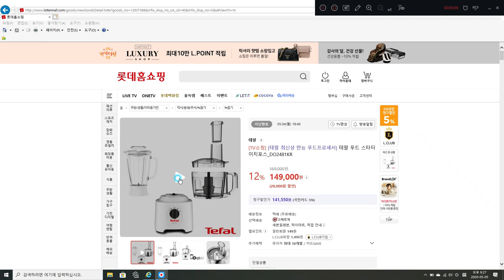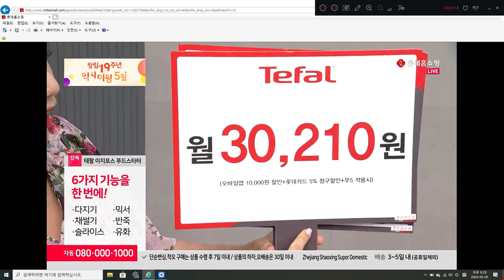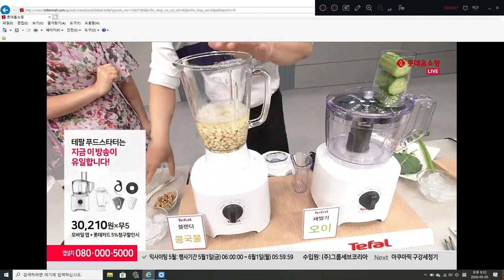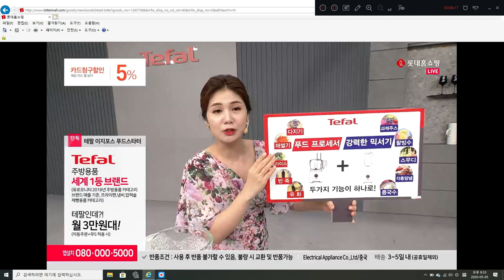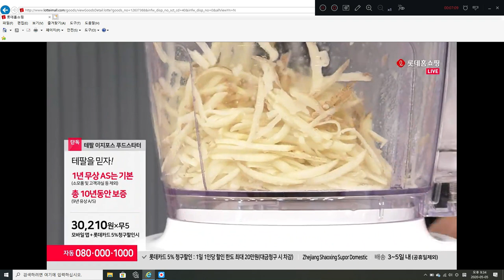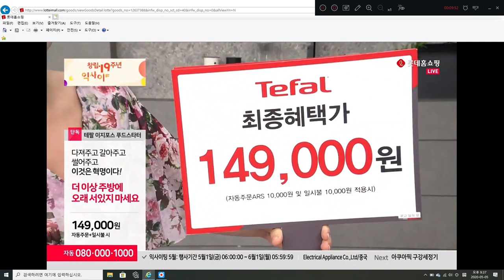롯데홈쇼핑 테팔 푸드스타터 이지포스 푸드프로세서 블렌더 2in1 슬라이스 채썰기 반죽 거품 다지기 슬러시 6in1 [쇼호스트이창훈 홈쇼핑 방송일기][Bon Appel]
App. 롯데홈쇼핑 테팔 푸드스타터 이지포스 푸드프로세서 블렌더 2in1 슬라이스 채썰기 반죽 거품 다지기 슬러시 6in1 쇼호스트이창훈